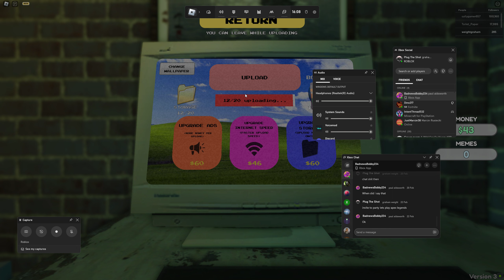roblox making memes in your basement at 3 AM tycoon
this game lity